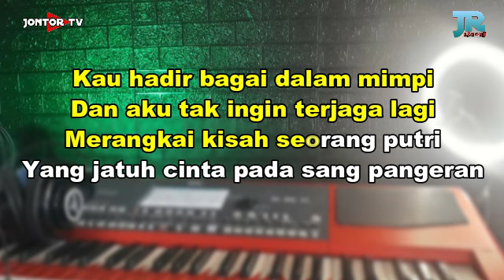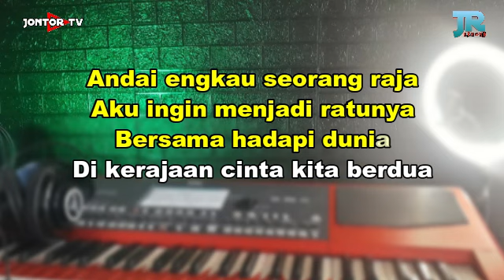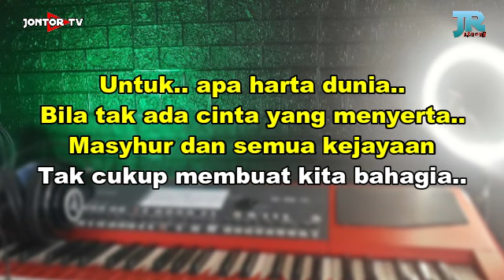SEKALI SEUMUR HIDUP Karaoke Original Nada Cewek - Lesty Sekali Seumur Hidup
Note : MOHON MAAF ATAS KESALAHAN PENULISAN NADA DALAM VIDEO.
YANG DIMAKSUD ADALAH NADA CEWEK/WANITA.

DILARANG REUPLOAD!!!

LIRIK SEKALI SEUMUR HIDUP :

Kau hadir bagai dalam mimpi
Dan aku tak ingin terjaga lagi
Merangkai kisah seorang putri
Yang jatuh cinta pada sang pangeran

Andai engkau seorang raja
Aku ingin menjadi ratunya
Bersama hadapi dunia
Di kerajaan cinta kita berdua

Sekali seumur hidup
Cukup satu kali jangan berubah
Untuk selamanya
Seia sekata, cinta

Untuk apa harta dunia
Bila tak ada cinta yang menyerta
Masyhur dan semua kejayaan
Tak cukup membuat kita bahagia

Tulus kasih dan sehaluan
Berlabuh kita di dermaga impian
Jalani hidup tanpa dusta
Penuh cinta dan kasih sayang